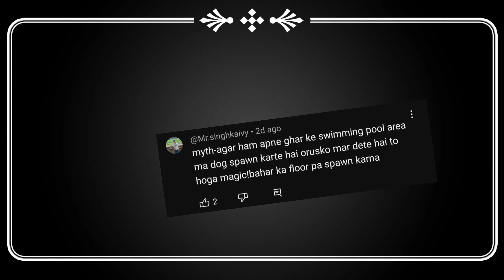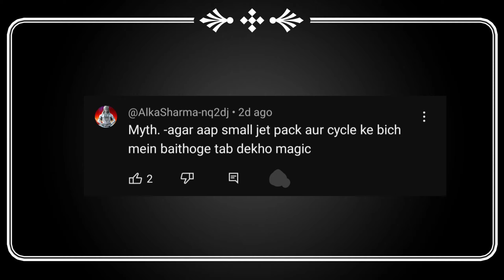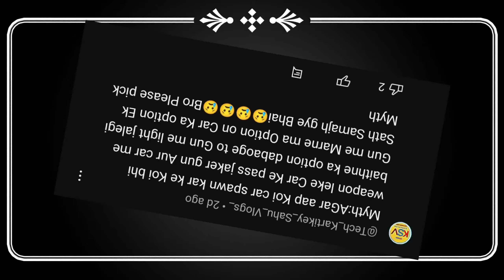CHARACTER CHANGE😱 IN INDIAN BIKES DRIVING 3D | MYTHBUSTERS #42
MYSELF_ ANSHDEEP SINGH.
[ I Love Playing Multiplayer Games Almost As Much As I Enjoy Showing Off My Skills On Youtube! Come Join ME Online, Want You?]
                 AND I HOPE YOU ENJOYED MY GAMEPLAY VIEDOS
AT LAST,

.OKAY GUYSTATA.